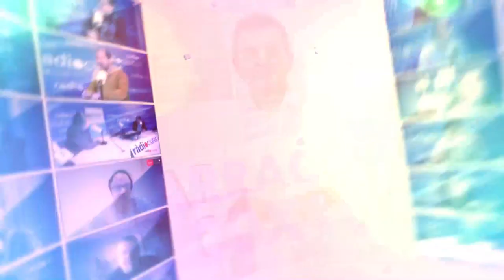Tgn100x100: Entrevista Josep Maria Cruset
El president del Port de Tarragona, Josep Maria Cruset, ha visitat el programa per fer balaç del 2020, un any marcat per la crisi sanitària i on els creuers i el turisme han caigut en picat i també per analitzar les previsions de la institució per aquest 2021.

Parlem de projectes com el ZAL, el Moll de Balears, la remodelació de l’antiga seu, el nou Museu del Port… com estan ara mateix aquest projectes? Quina són les dates previstes de finalització?